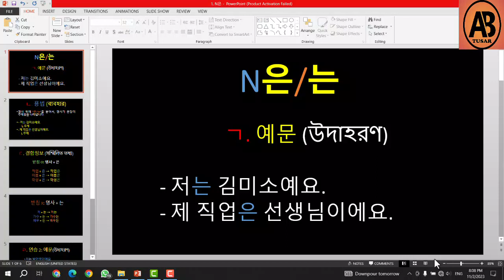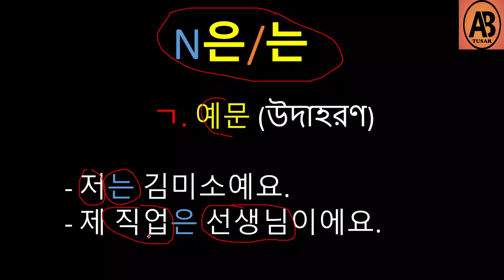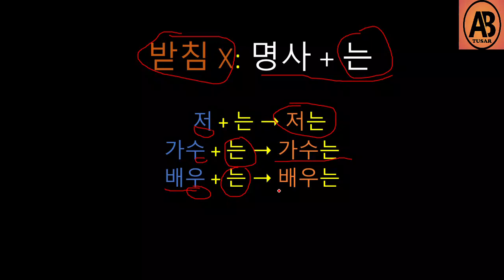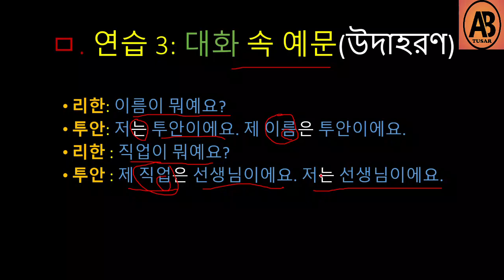বেসিক কোরিয়ান গ্রামার (N은/는) ll Basic Korean Grammar 01- N은/는